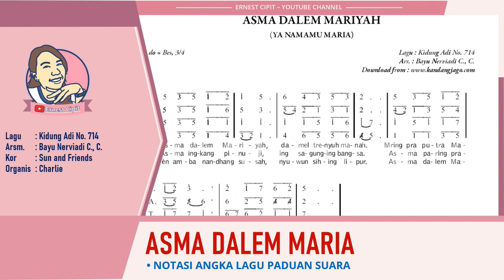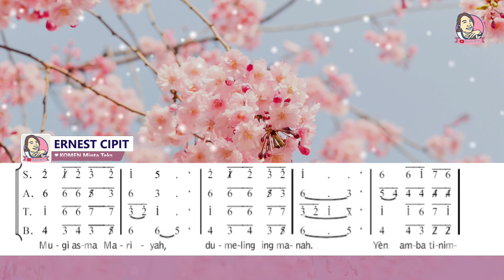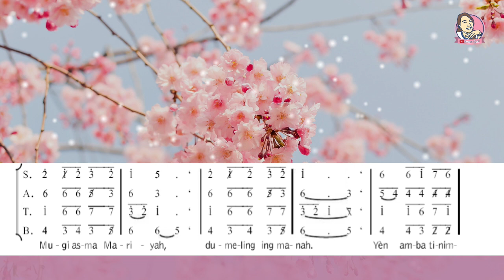Lagu Mari Bahasa Jawa Asma Dalem Maria | Kidung Adi 714 | Madah Bakti 547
Syair lagu Asma Dalem Maria lengkap:
1. Asma dalem Mariyah, damel trenyuh manah.
    Mring pra putra Mariyah, ingkang setya tansah.
    Mugi asma Mariyah, dumeling ing manah.
    Yen amba tinimbalan, nyuwun langgeng bingah.
2. Asma ingkang pinuji, ing sagunging bangsa.
    Asma paring pra janji, mring putra kang setya.
3. Yen amba nandhang susah, nyuwun sihing lipur.
    Asma dalem Mariyah paring berkah luhur
Arsm.: Bayu Nerviadi C., C.
Kor : Sun and Friends
Organis : Charlie
Lagu Asma Dalem Maria dengan lirik, dinyanyikan pada saat misa di Gereja Maria Assumpta Babarsari.
Ikuti Channel ini untuk video-video referensi lagu kor rohani Kristiani dari saya. Silahkan lihat daftar putar (Playlist) untuk kategori dan tema lagu yang Anda perlukan.